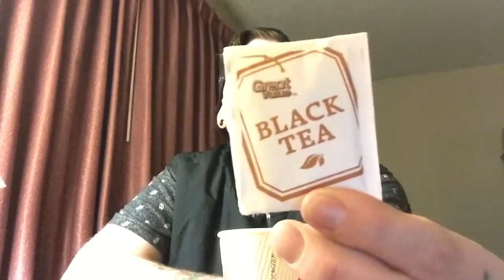BlackTea Health Wellness